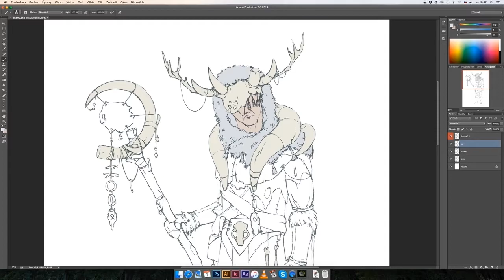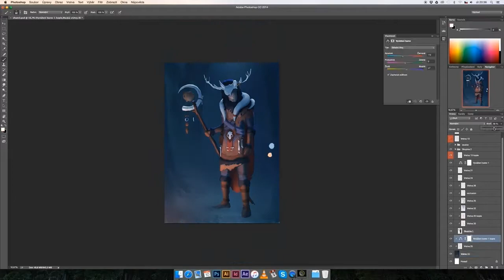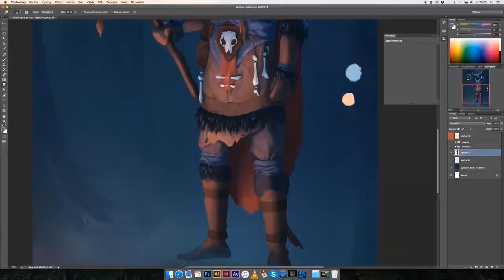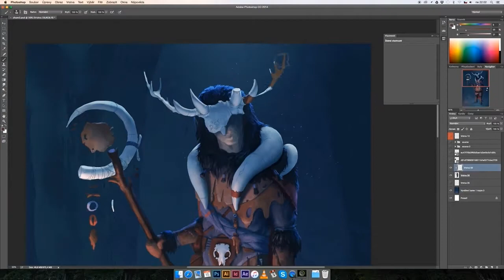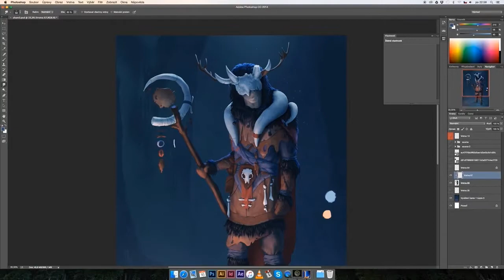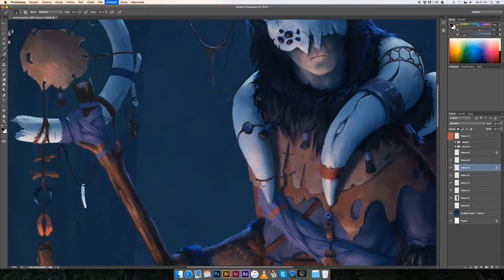Pagan Shaman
My latest concept process video. Sorry for missing the sketching part and background, forgot to record it.

Music credits - Chris Zabriskie - Wonder Cycle